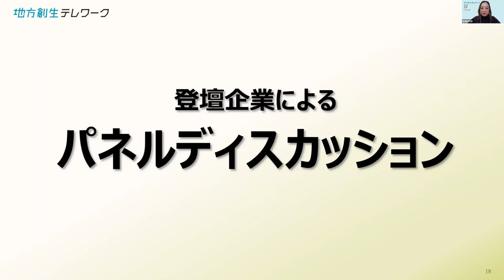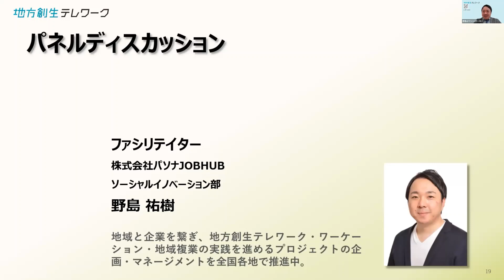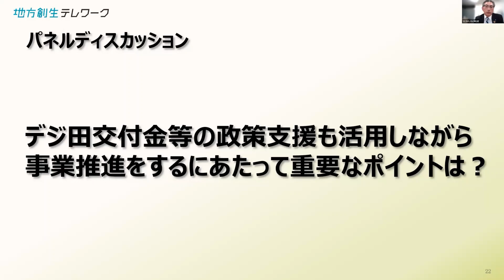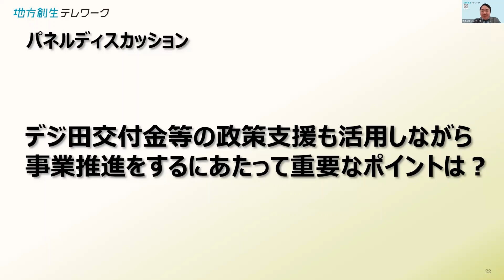令和5年度「第2回地方創生テレワーク推進セミナー」(2023年11月21日開催)【パネルディスカッション】大企業の実践事例から学ぶ、地域での「事業開発・事業拡大」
令和5年度第2回地方創生テレワーク推進セミナー(2023年11月21日開催)
パネルディスカッションの動画です。
▼令和5年度「第2回地方創生テレワーク推進セミナー」の詳細はこちら